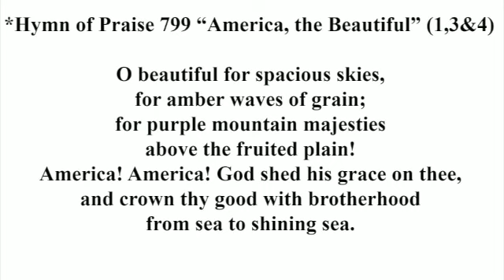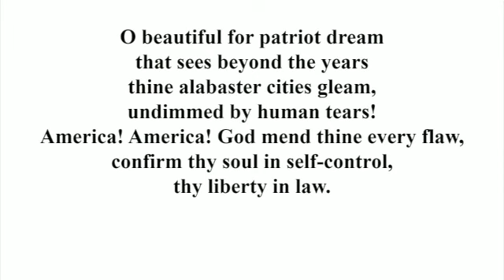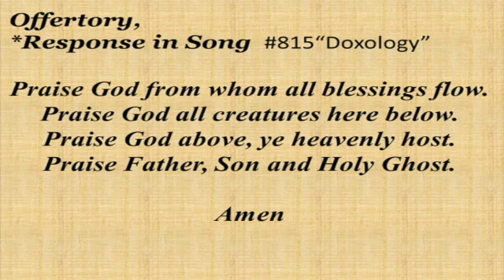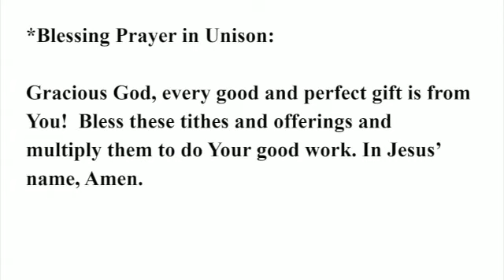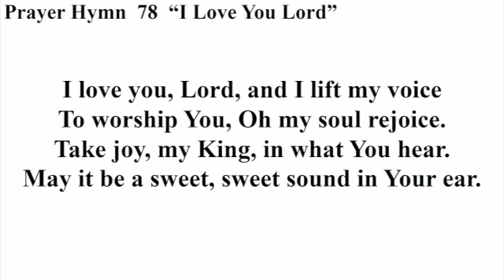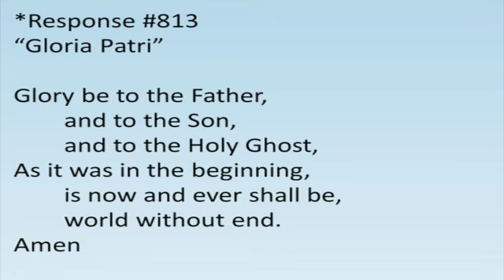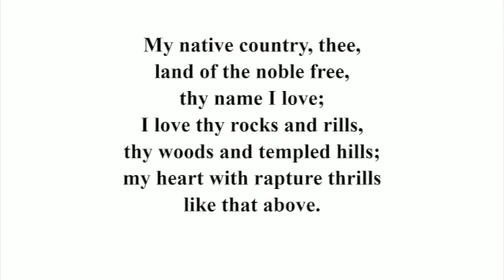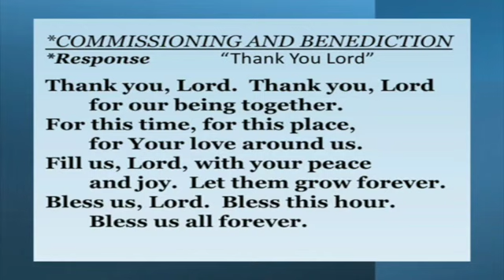Russellville Community Church May 28, 2023